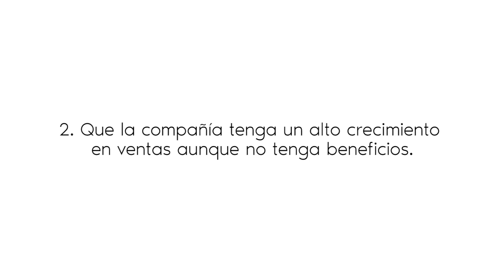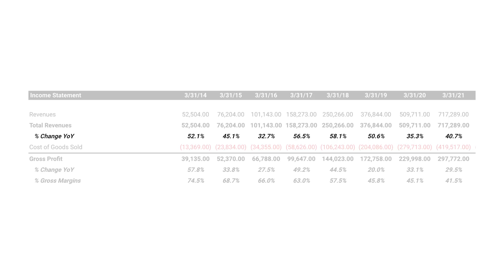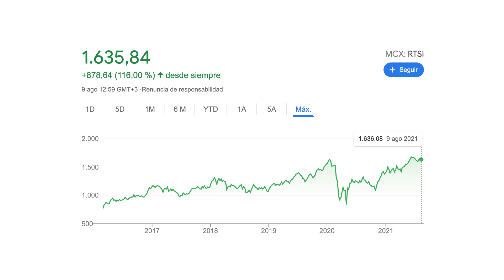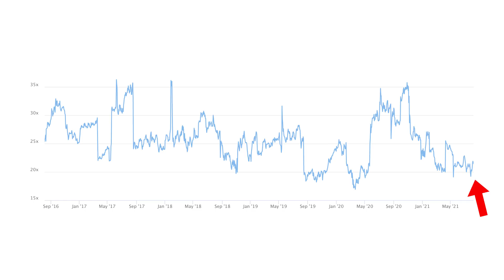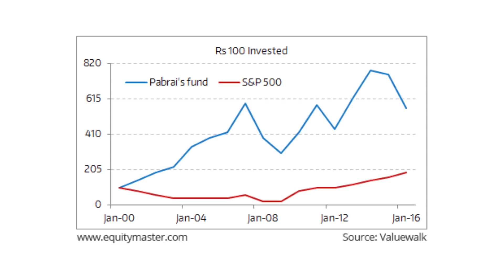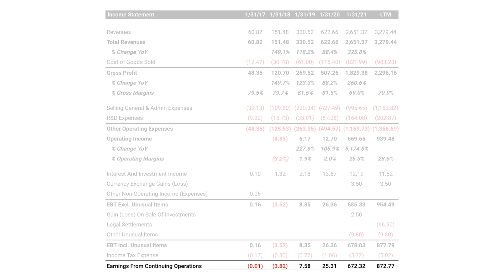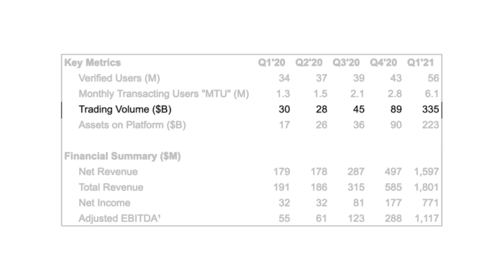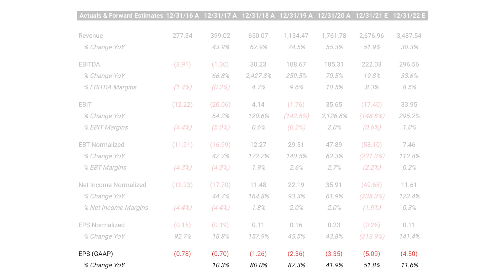💥CATHIE WOOD VENDE $1.300M en ACCIONES CHINAS | 👉 Descubre el TOP 3 ACCIONES que está COMPRANDO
📚MEJORES LIBROS DE INVERSIÓN:
100 Bagger
Inversor Inteligente
Un paso por delante de Wall Street
Batiendo a Wall Street
You can be a stock market genius
Tú puedes ser un genio de la bolsa: Aunque seas un novato
Padre Rico, padre Pobre
Value Investing: From Graham to Buffett and Beyond
El pequeño libro que genera riqueza
El pequeño libro que aún vence al mercado
Economist Guide to Analysing Companies
Acciones ordinarias y beneficios extraordinarios
La contabilidad y los estados financieros
La alquimia de las finanzas
LOS ENSAYOS DE WARREN BUFFETT
Empresas que mienten: Cómo maquillan las cuentas y cómo detectarlo a tiempo
The Outsiders
Invirtiendo a largo plazo: Mi experiencia como inversor

Recuerda que: Invertir conlleva riesgos de perder tu dinero.